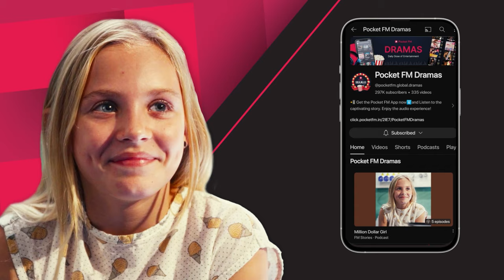Million Dollar Girl | S1 Ep2 | My cousin is the worst!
📲 Get the Pocket FM app now and listen to , 'Million Dollar Girl'

Kate is taken to the Crook mansion and given all the love and care to her. Kate finally feels at home until she meets her cousin sister. What will happen between them?